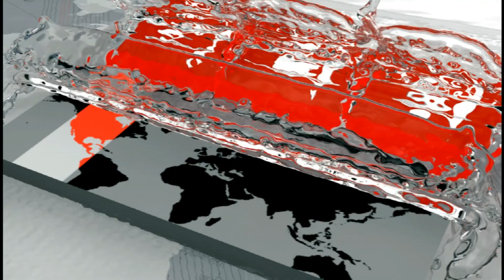'এরশাদের দেহে ইনফেকশন কমলেও অঙ্গ-প্রত্যঙ্গ কাজ করছে না' | Earshad Update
জাতীয় পার্টির চেয়ারম্যান হুসেইন মুহম্মদ এরশাদের কিডনি এবং লিভার অকেজো হয়ে গেছে। শুক্রবার (১২ জুলাই) সকালে রাজধানীর বনানীতে দলীয় চেয়ারম্যানের কার্যালয়ে প্রেস ব্রিফ করে সাংবাদিকদের এ তথ্য জানান এরশাদের ছোট ভাই এবং দলের ভারপ্রাপ্ত চেয়ারম্যান জিএম কাদের। তিনি বলেন, এরশাদের দেহে ইনফেকশন কমলেও অঙ্গ-প্রত্যঙ্গ কাজ করছে না।